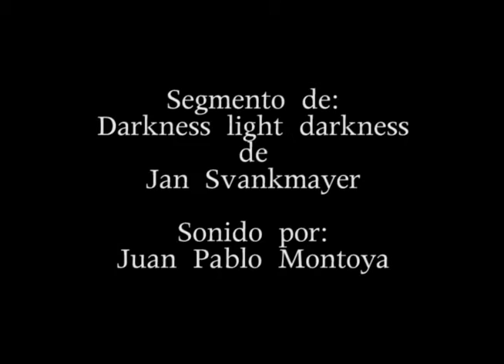Svankmayer - Darkness light darkness (Audio rework)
Un segmento del cortometraje en el que se retrabajo el audio. El concepto que se utilizo fue semejante al original, pero se opto por cambiar el sonido del cerdo por sonidos de caballo para lograr más "empatía" con la nariz que entra. Además se utilizo un fondo ambiental de viento y latir de corazón que aumenta la tensión.